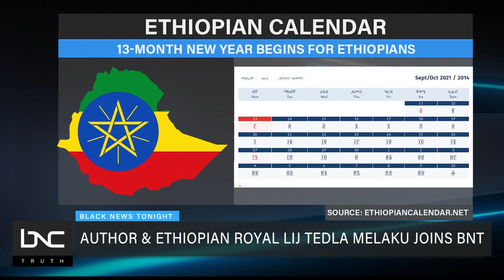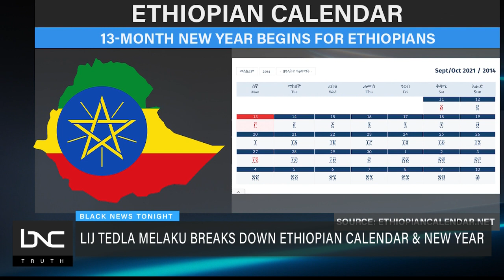Philosopher Lij Tedla Melaku Discusses Importance of Ethiopian Calendar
The country of Ethiopia celebrated its New Year on the same day as the 20th anniversary of 9/11.

Africa's second most populous nation follows a different calendar than what America goes by. The Ethiopian calendar begins in September and marks its years differently than the commonly used Gregorian calendar, and Saturday marked the first day of 2014 for Ethiopians.

Ethiopian American philosopher, author and leading member of Ethiopian royal congress, Lij Tedla Melaku, joins Marc Lamont Hill on “Black News Tonight” to talk about the significance of the Ethiopian calendar.